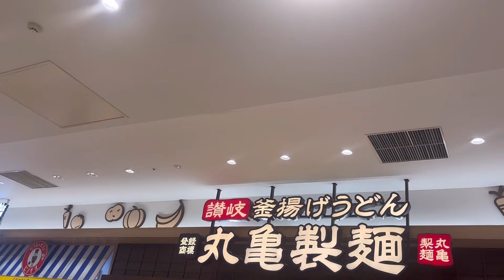丸亀製麺の新発売「わがまち釜揚げうどん47」の兵庫編は、「玉ねぎ天のポタージュつけ汁」だ‼️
丸亀製麺でわがまち釜揚げうどん47の兵庫県版を食べました。